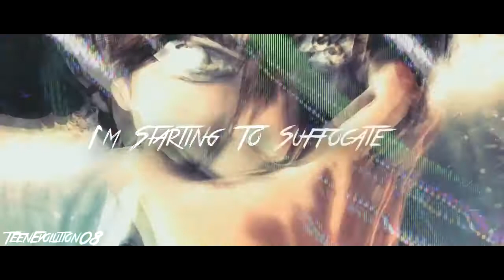MultiFandom | UltraNumb/ComingUndone MEP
My Vegas slightly messed up a few transitions, and I've rendered this about 16 times because each time, a part got messed up, but I think, minus the few transitions, everything is fine now, at least from my eyes.

Ah, also, to GuitarMonkeySYN, I misplaced your separate audio file for sound effects and such, and the file wasn't able to be re downloaded, so I'm sorry about that =/.

Long awaited, I've been hearing half the people apart of this question how much longer it'll be aha. Shout out to OriginalKingJulian94 for being a back-up, and for every single other person getting their parts in, or contacting me about an extension. This is by far my favorite MEP I've hosted so far in both the aspects of not causing stress or issues, and everyone parts coming together to look good among each other. Also, for anyone who questions about me saying no Voice overs, but their being sound effects in someone's parts, I said no voice overs. I never stated I didn't care for sound effects. So, yeah. c:

Check out the amazing editors, because their work is just breathtaking in this.

Part 19: Ms.Alucard

Note.
I have an idea for another MEP, I'm just debating the song, since these last two MEP's turned out amazing, and barely any issues, wanna host another aha.